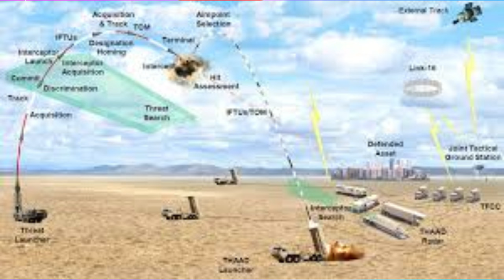Jstudio ~| ዜና 15 ጥቅምቲ || መራሒ ፋኖ ኣብ ኤርትራ። ኣሜርካ ኣጽዋራ ናብ እስራኤል። ሰሜን ኮርያ ንኲናት ተዳልያ።